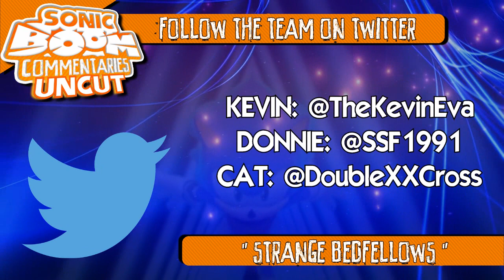Sonic Boom Commentaries Uncut: Ep 27 Post-Show - "Strange Bedfellows"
Donnie, Cat and Kevin give their post-episode thoughts on "Chez Amy". Do Eggman and Amy have more in common generally than we give them credit for?